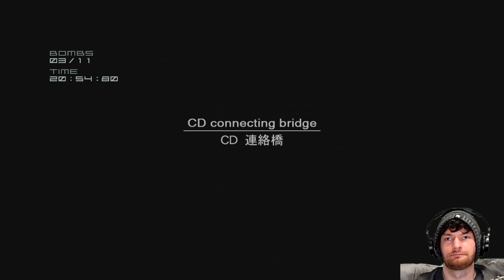Let's play Metal gear solid 2 #44 Tuxedo Snake VR missions part 4